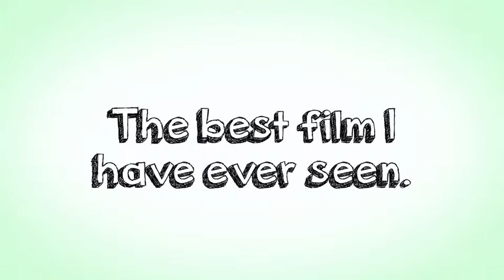Early Movie —Title Sequence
Final Project_Title Sequence
Motion Graphics